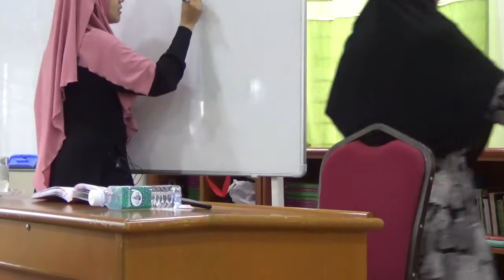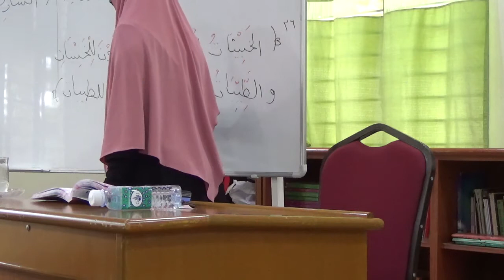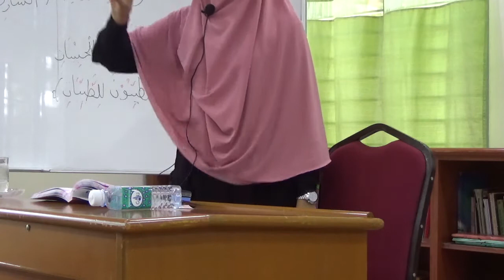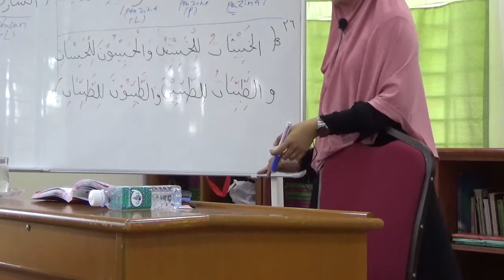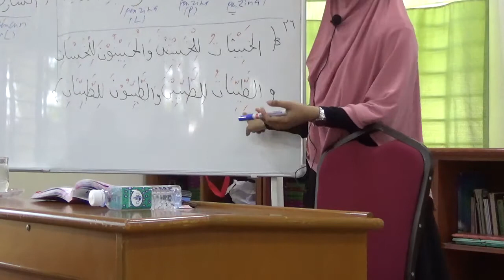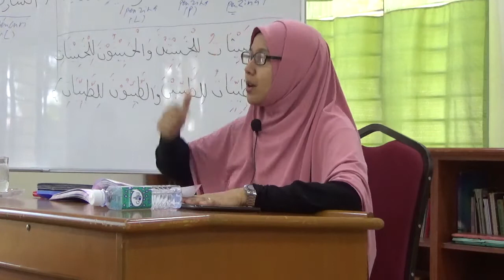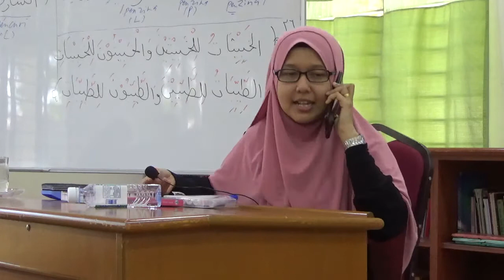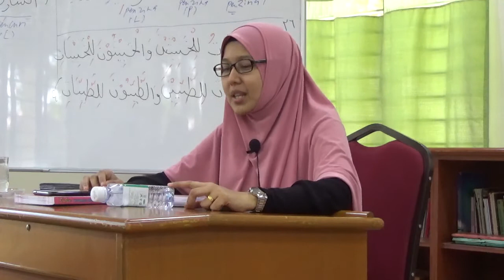191124 Kuliah Muslimah